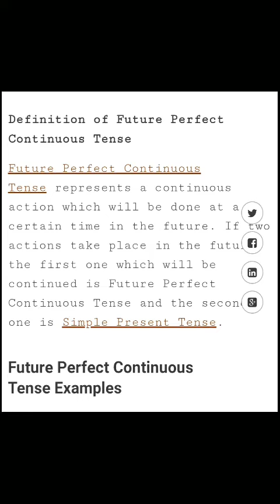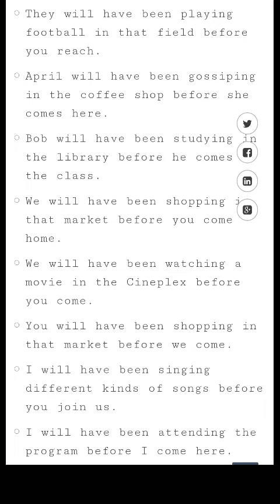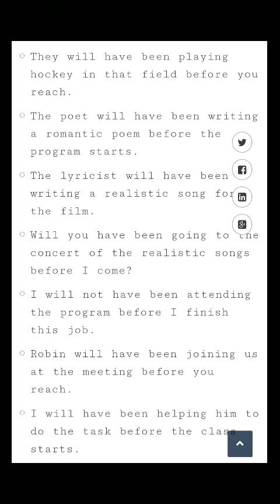The future perfect continuous easy arabic explanation